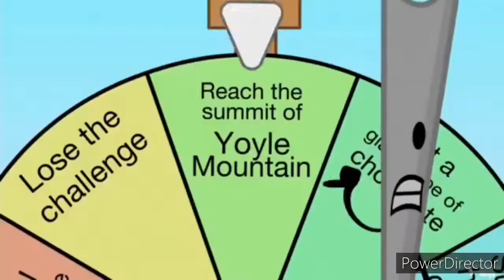Don't Stab My Feeling So Excited, Let's Go On A MS'JRBAMUHWIONIFATLC Csupo